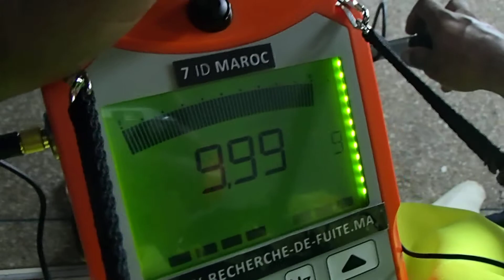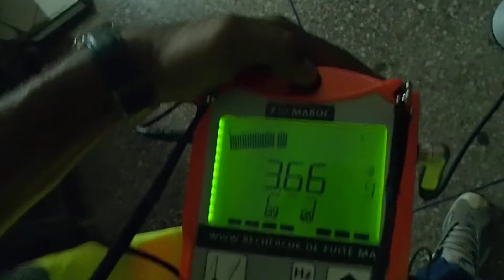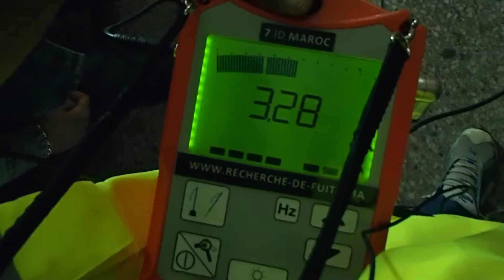RECHERCHE DE FUITE A MARRAKECH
7ID MAROC EXPERT EN RECHERCHE DE FUITE D'EAU MARRAKECH POUR PARTICULIERS et ENTREPRISES 7id MAROC Tel : 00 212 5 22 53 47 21 (gratuit depuis ligne fixe Maroctelecom) est gratuit en appelant depuis ligne fixe bbox. 7ID est en 2013 le N° 1 et 1er société en recherche de fuite d'eau au Maroc sans démolir , sans casser et non destructives .recherche de fuite d'eau sur piscine ,camera endoscopie thermique canalisation enterre toiture terrasse maison toit route voirie etc.
SARL 7 ID MAROC Société au capital de 100000DH, spécialisé dans la recherche et la détection de fuites d'eau sur réseaux, d'air ou de gaz ... intervention garantie sans casse, sans aucune destruction, même pour les recherches sur les réseaux enterrées ou encastrées dans les murs ou le sol ...